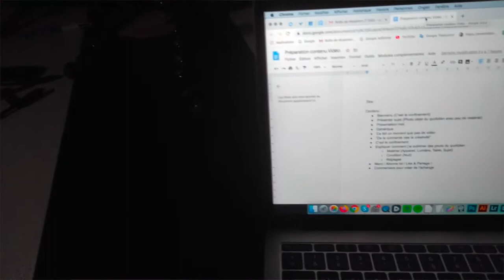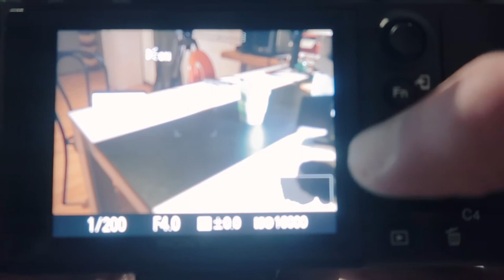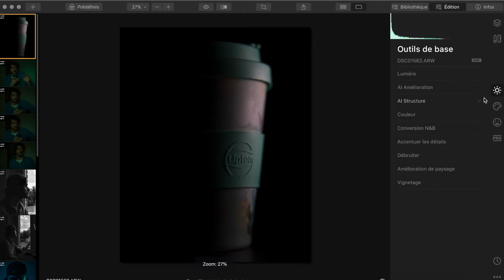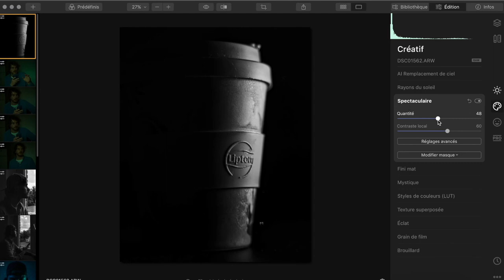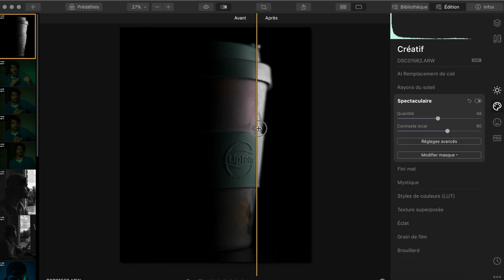PHOTOS NOIRE ET BLANC sans FOND NOIR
Je suis très heureux de vous retrouver pour cette nouvelle vidéo dans laquelle, je vais vous montrer comment je réalise de très belles photos noir et blanc en utilisant seulement mon appareil photo et une petite lumière.

Je vais aussi te donner une astuce pour que le fond de ta photo soit complètement noir, même si tu n'as pas de fond noir.

CAMÉRA
➜ Sony A7III

SON
➜ Zoom H1
➜ Sony ICD-TX 650B
➜ Blue Microphones
➜ Rode VideoMicro

ACCESSOIRES
➜ Macbook Pro